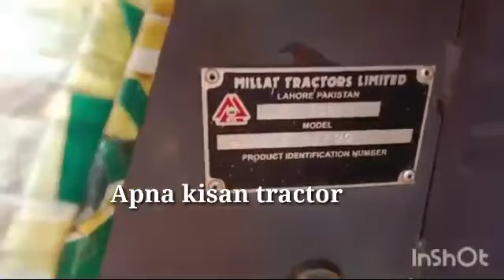20.Modle Massey Ferguson 385tractor for sale to اور روٹا ویٹر فار سیل بشیر الا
20.Modle Massey Ferguson 385tractor for sale to اور روٹا ویٹر فار سیل بشیر الا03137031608